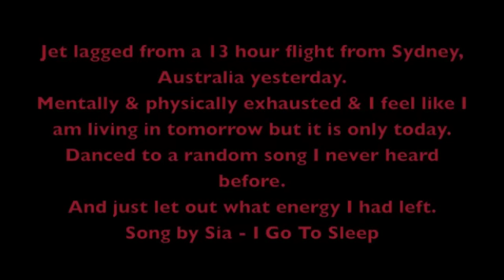Tired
Just plain exhausted.  Flew half way around the world and my time is all screwed up. I am still living in Sydney tomorrow but in LA I am living in today. Mentally and physically exhausted I tell ya.  Squeezed out what energy I had left to a song I never heard before.